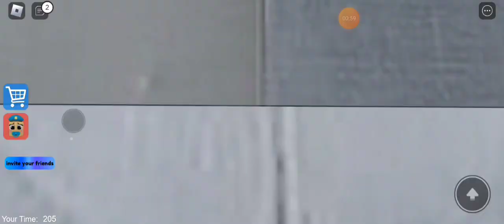BARRYS PRISON RUN ALL (SECRET UPDATE 👍) ALL SPEED RUNS